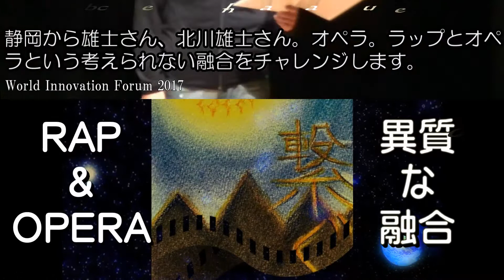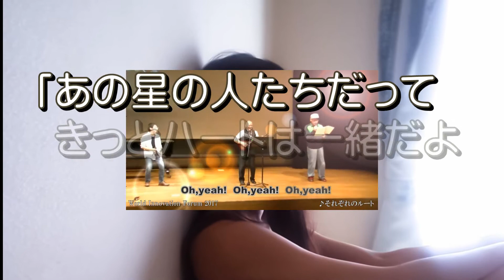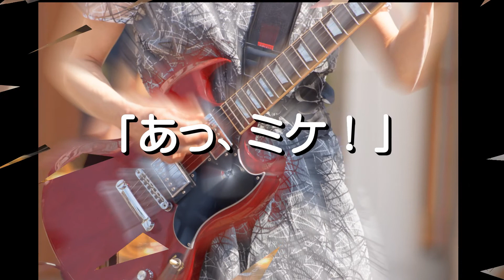WIF2018それぞれのﾙｰﾄ003